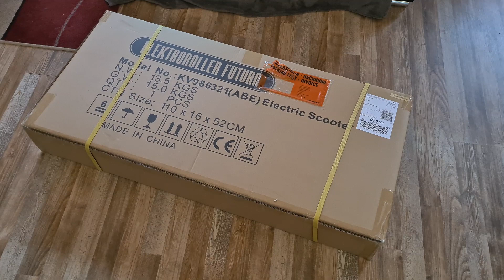E-Scooter Futura MF 365 Test/Review +RABATT am Ende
Hallo lieber Elektromobilitätsfreunde,

hier mal ein neues Video von mir, zu dem E-Scooter MF 365 von der Firma Elektroroller Futura.

In der E-Mail namentlich den Herrn Schnorbach erwähnen und sagen dass ihr von meinem Kanal kommt, also Striker.